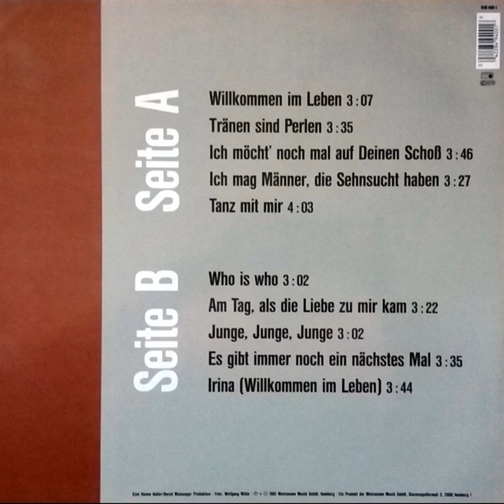Hanne Haller - Willkommen im Leben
Willkommen im Leben ist von Hanne Haller eine LP die unter die Haut geht.